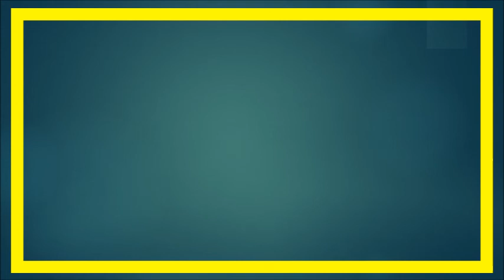Reingeschaut: Hanna (Serien-Talk über Staffel 1)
Der Film "Wer ist Hanna ?" war ein voller Erfolg. Ob die Amazon-Serie "Hanna" da mithalten kann, haben Marc Linten und sein Gast Nils geprüft. +++Spoilerwarnung für Staffel 1+++

*Die Folge wurde am 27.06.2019 aufgezeichnet